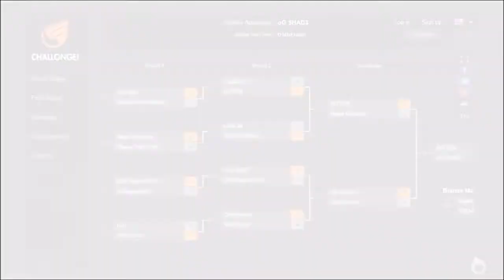Friday Quickscope Tournament Aug 7th 2015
The Tournament Bracket For This Tournament Is